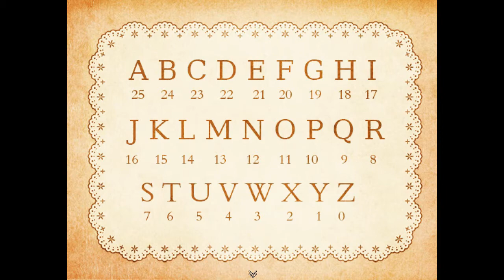Aria's Story - Part 3 - Chapter 3 - Romance - Don't Underestimate The Power Of Love! - No Commentary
Hello everyone and welcome to my Aria's Story gameplay. Aria's Story is a Horror game made by RPG maker, or should I call it: "Pixelated Horror Emotional Multi-Endings Anime Games With Loli Protagonists". This game is just as beautiful as Pocket Mirror, Mario The Music Box and LiEat and that's the reason why I'm determined to make a playlist of this.
Games from the intro in order:
Aria's Story
Rabi Ribi
Pocket Mirror
Angels Of Death
(Mario) The Music Box